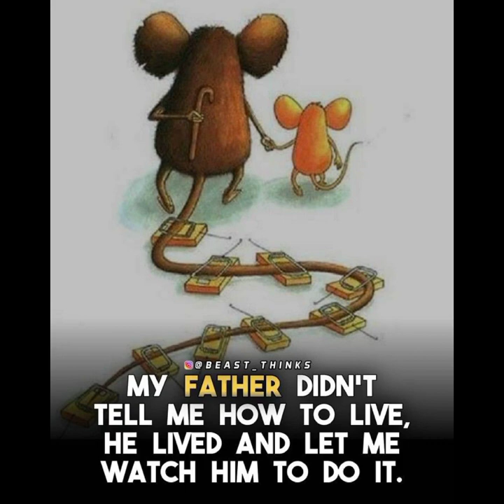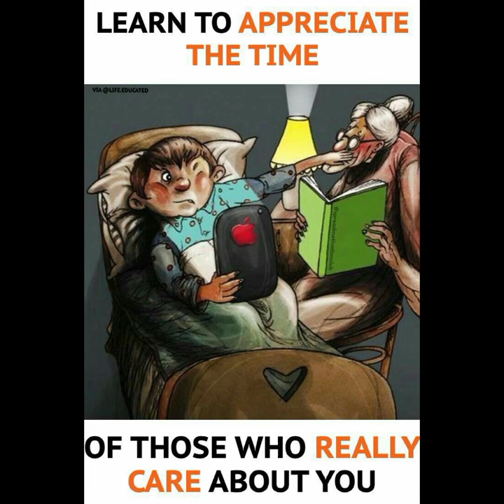THE UGLY TRUTH Part-11 (Sad Reality Of Today's World)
deep meaning picture | today's generation | present social media | motivational pictures